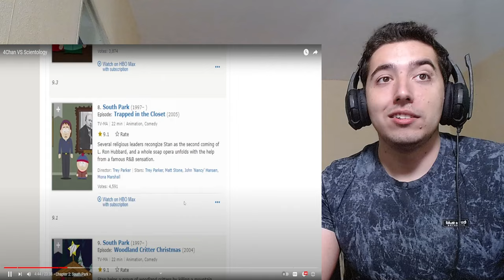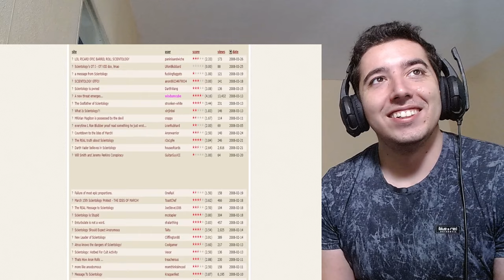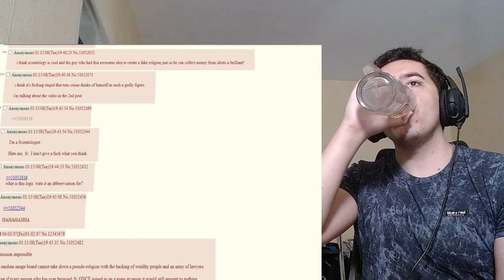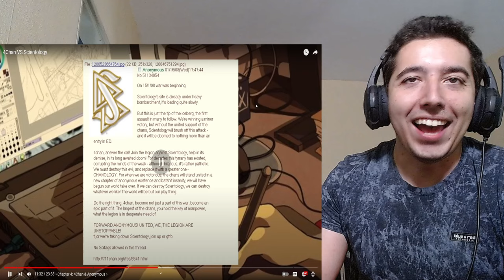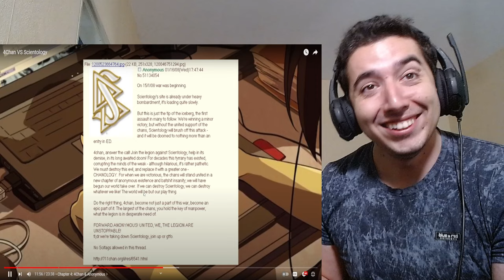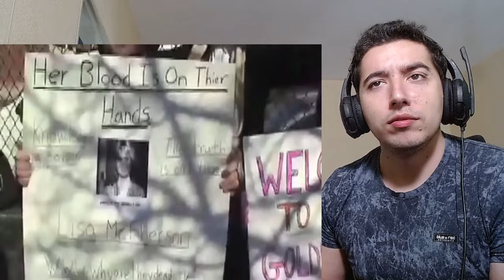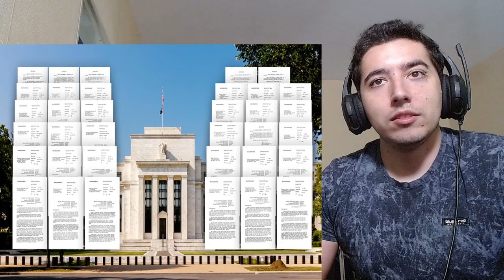4Chan VS Scientology Reaction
Get ready for a rollercoaster ride as we react to the infamous battle between 4Chan and Scientology! We’ll dive into the chaos, the memes, and the wild stories that have emerged from this epic clash. Don’t miss out on the fun!

About me.